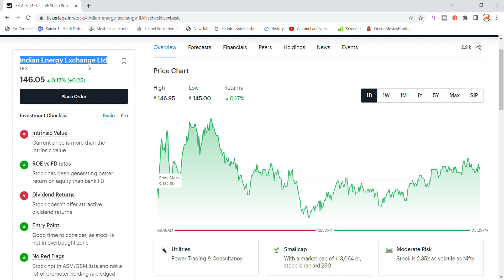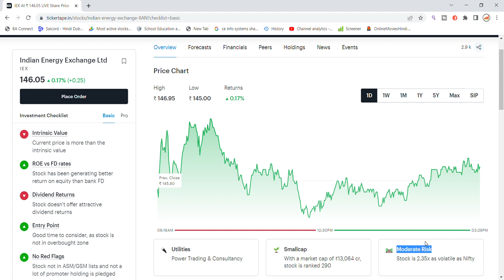IEX Share Latest News Today | Share Market Latest News | IEX Share Price